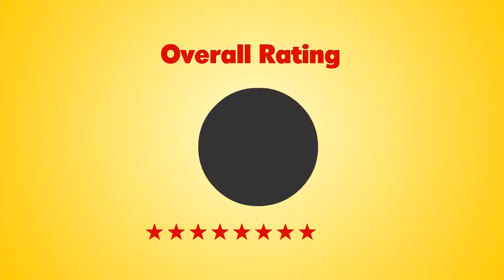✅ Adidas Edge Lux Running Shoe Review | Reasons To Buy | Reviewed by ShoeTiles.com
Adidas Edge Lux Running Shoes Review by ShoeTiles.com

8 Reasons Why To Buy Adidas Edge Lux  Shoes (By Ratings):
Design: 9 / 10
Heel to Toe Transition: 8 / 10
Stability: 8 / 10
Fitting: 9 / 10
Material Package: 9 / 10
Cushioning: 8 / 10
Traction/Grip: 9 / 10
Weight: 9 / 10

Pros of Adidas Edge Lux Running Shoes :
- Comfortable and breathable upper unit coverage
- Sock-like fit permits the user to stay away from discomfort and skin irritation
- Affordable price
- Variety of choices of colors and design options
- Responsive and comfortable mid-sole unit

Cons of Adidas Edge Lux Running Shoes:
- Tongue and the collar needed extra padding
- More cushioning is needed